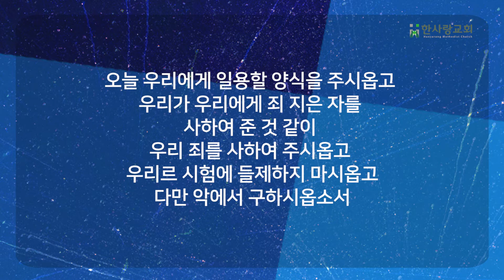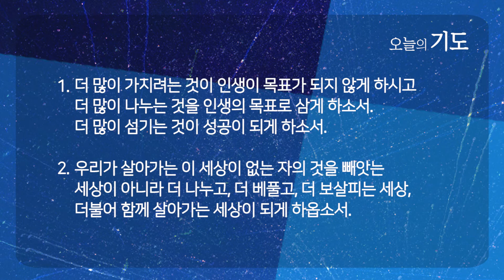베지말고 줍지말고 남겨두라 | 레위기 23:15-25 | 신민철 목사